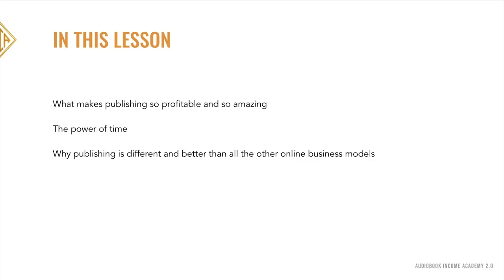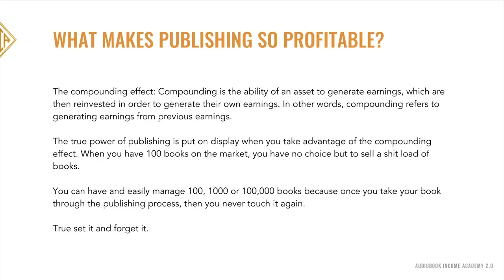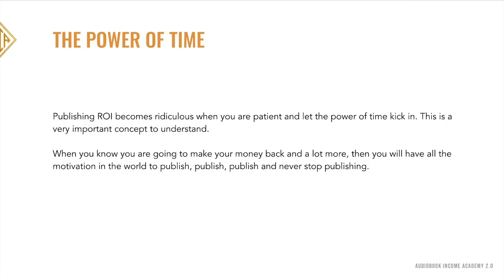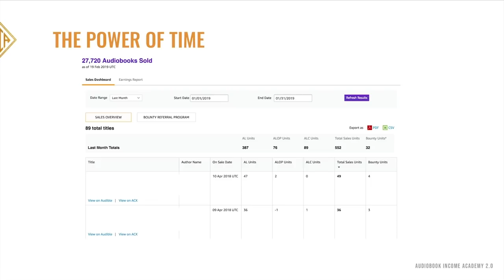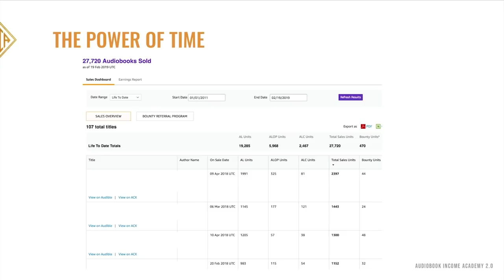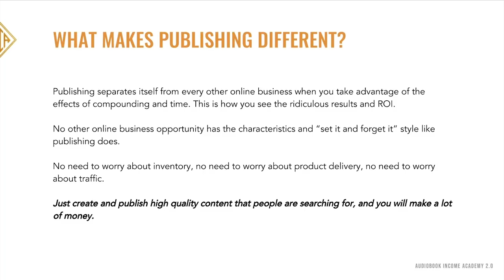What Makes Publishing The Best Online Business To Begin in 2019? (1 DAY LEFT)